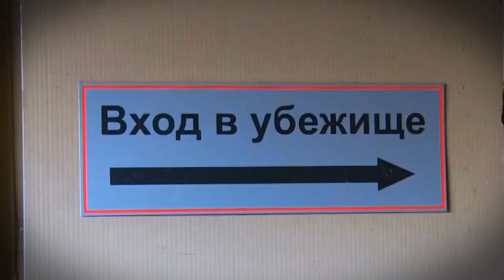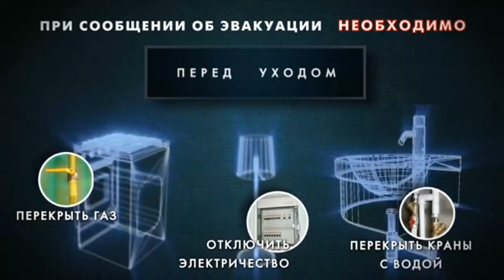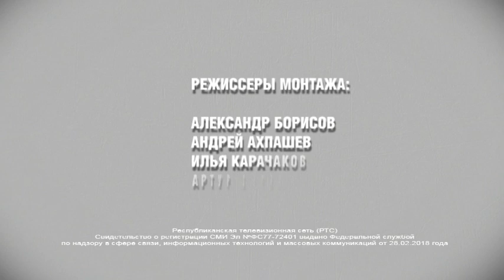ВОПРОС ДНЯ (Камзар Тахтобин, 3 марта 2020)